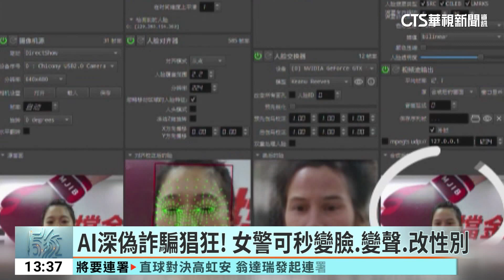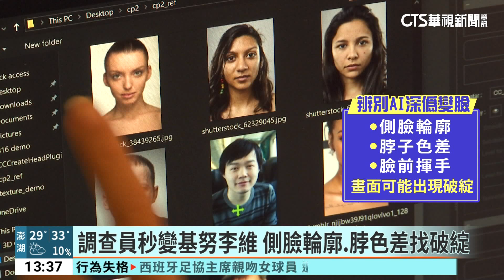AI深偽詐騙猖狂！ 女警可秒變臉.變聲.改性別｜華視新聞 20230827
科技進步，AI深偽變臉技術更為精進，已經被不法集團利用詐騙民眾，刑事局警方拍攝影片，一名女警揮手瞬間，就能變臉，性別、五官、聲音都能輕鬆改變，民眾若不留意，很有可能誤以為是親友，就交付錢財。另外調查局也解析變臉手法，並非無懈可及，除了側臉輪廓，及脖子色差可識別外，若是在臉前方揮手，也可能出現畫面變形，民眾應該提高警覺，視訊時要求對方變換姿勢、轉頭，來找出詐騙破綻！